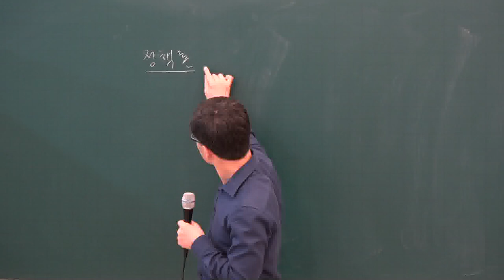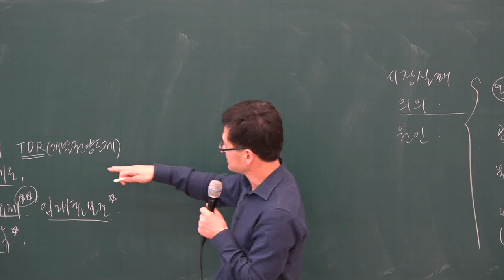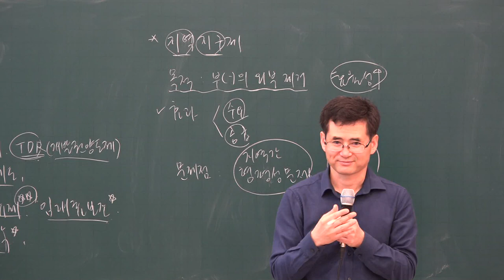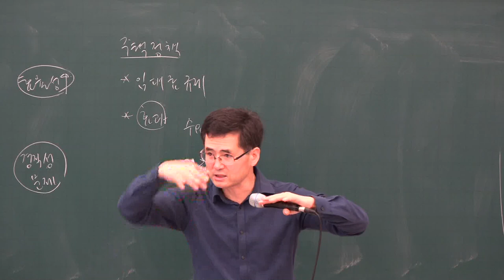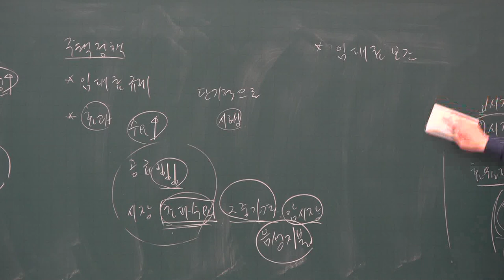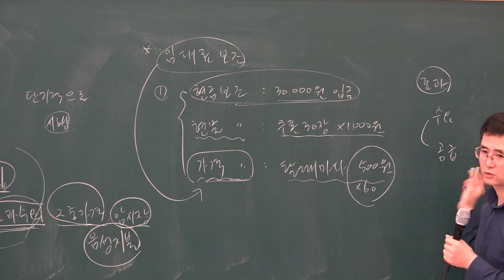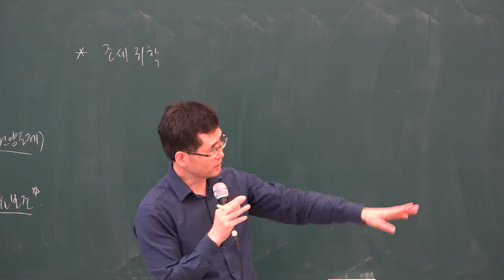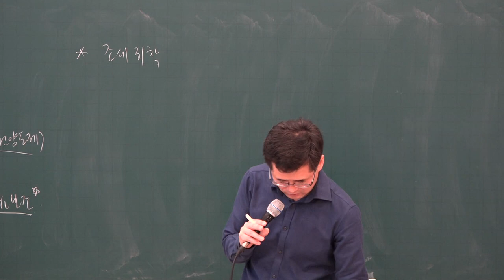[공전무] 2019년 공인중개사 부동산학개론 기초이론 12-11